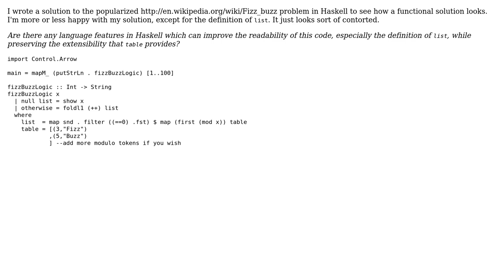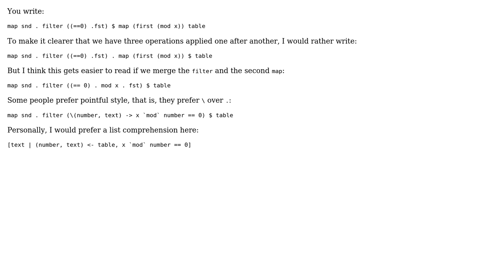Code Review: Improving a Haskell FizzBuzz Solution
With thanks & praise to God, and with thanks to the many people who have made this project possible! | Content (except music & images) licensed under CC BY-SA | Music | Images & others | With thanks to user Toxaris user recursion.ninja user 200_success and the Stack Exchange Network Trademarks are property of their respective owners. You are responsible for your own actions.